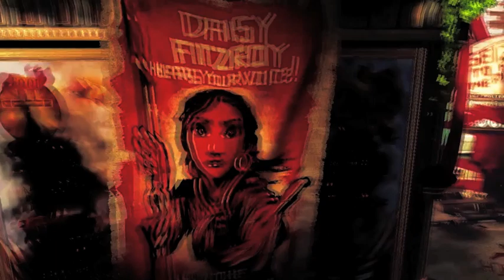Bioshock Infinite - No Light, No Light [GMV]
Song: No Light, No Light by: Florence + The Machine